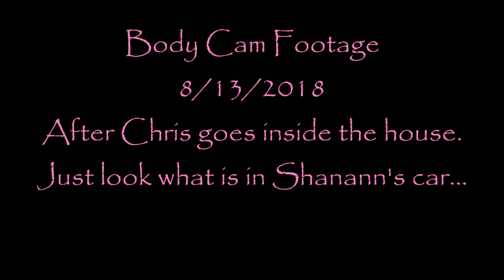ChrisWatts Part 2: What was in his hand? Was the garage door opener lent to someone else???